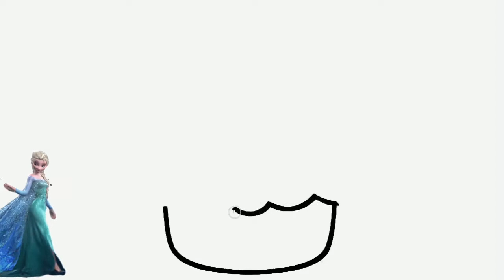How to draw a Cupcake Unicorn | Step by Step easy drawings for kids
How to Draw a Cupcake Unicorn, Easy Drawings for kids

We are learning how to draw a Cupcake Unicorn the easiest way and color it with cute colors.

Cute Kawaii colorful simple drawings!!
Easy and simple drawing
Funny Coloring and  Drawing!